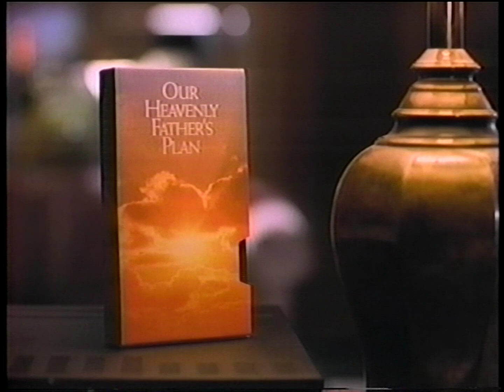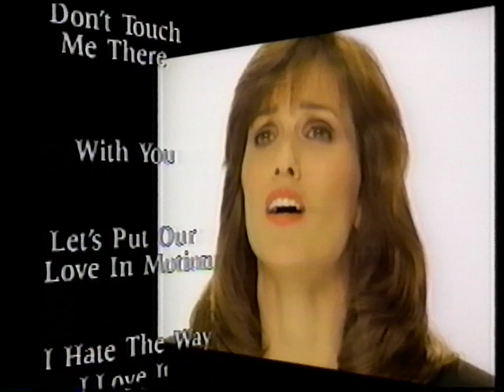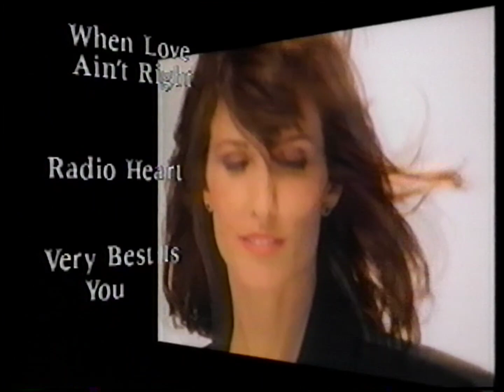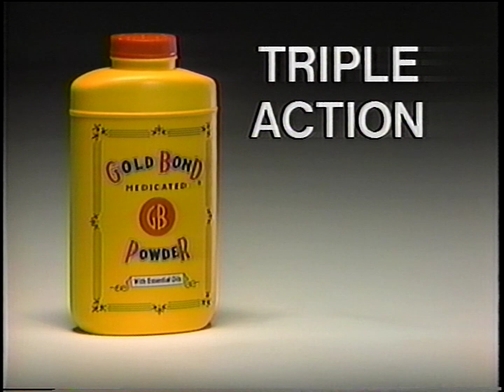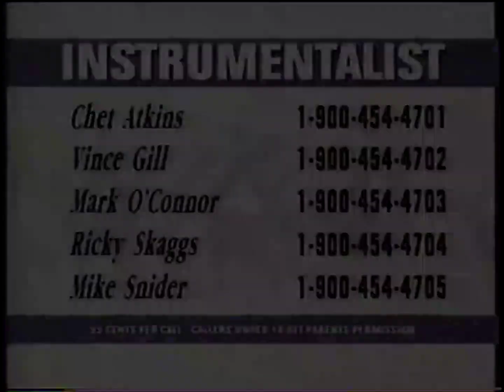TNN commercials [April 20, 1992]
Aired during Club Dance.